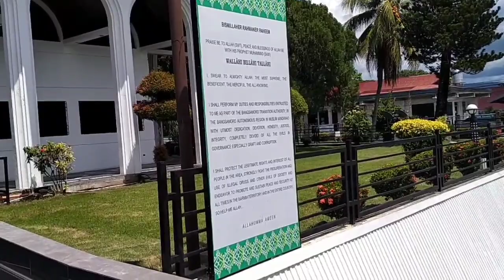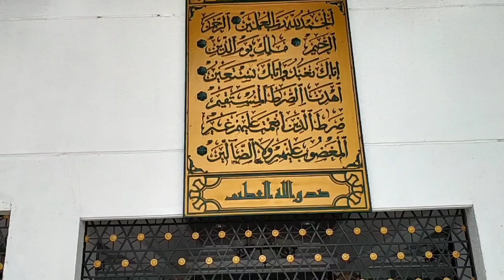TARA NA SA BARMM | ORG(OFFICE OF THE REGIONAL GOVERNOR) FACADE COMPOUND TOUR || Human Prince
Sa Video po na ito ay ipapasyal ko po kayong lahat sa Palibot ng Office of the Regional Governor (ORG) Compound, BARMM at Cotabato City. Shout out sa mga di pa nakakapasyal dito. Sana po ay Malibang ko po kayo sa Vlog ko po na ito. Salamat at enjoy po.